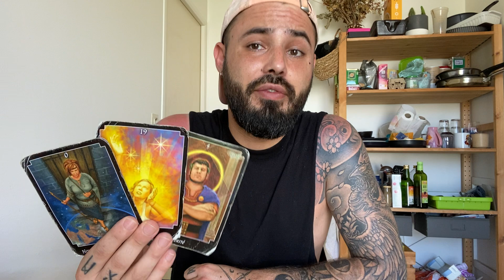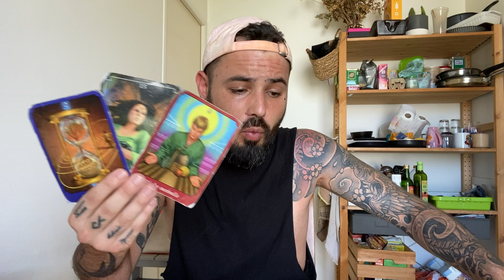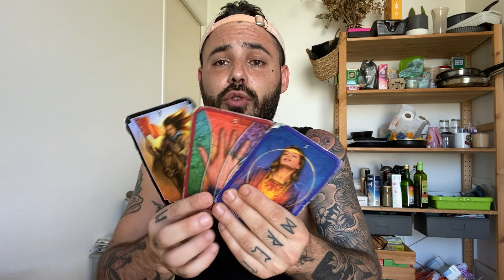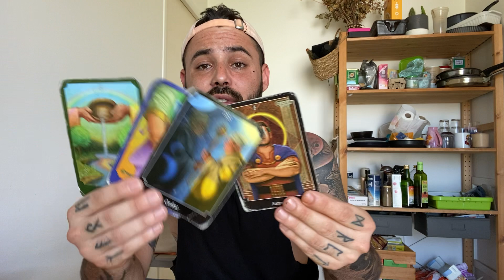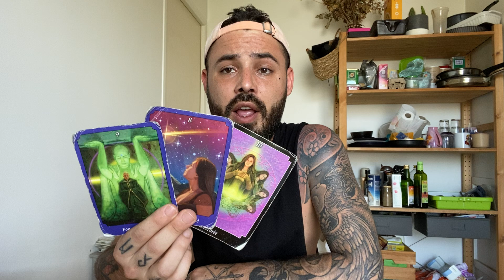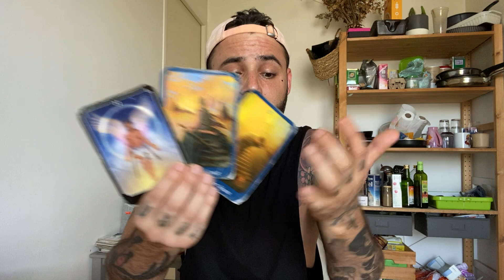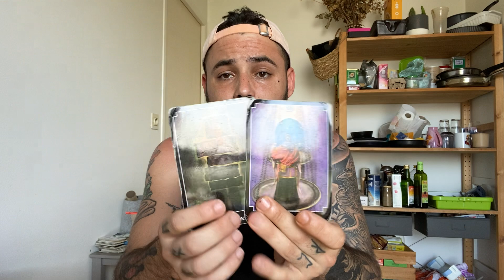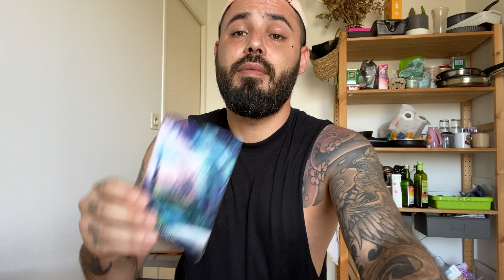♈️Bélier- écoutez-vous! Juin 2022